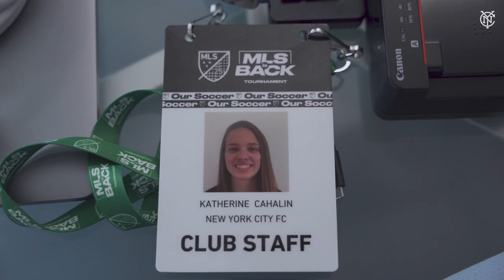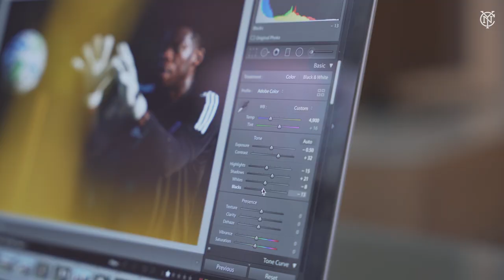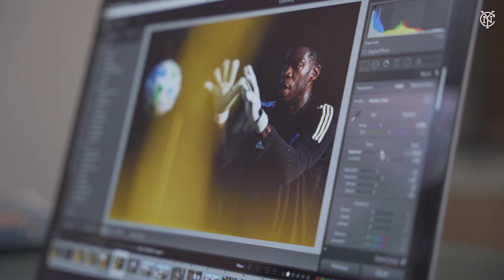2020 Ep.9 | CAPTURING THE CITY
In episode 9 of 2020 presented by EA Sports, we take a look at the staff that bring the fans closer to the players. NYCFC Media Relations Manager, Woody Wilder,  gives us an inside look at how media interviews are conducted in the bubble. Club photographer, Katie Cahalin, gives us a detailed look at how she prepares for and approaches a match.
►FOLLOW NYCFC!